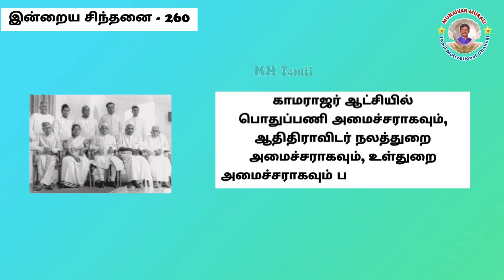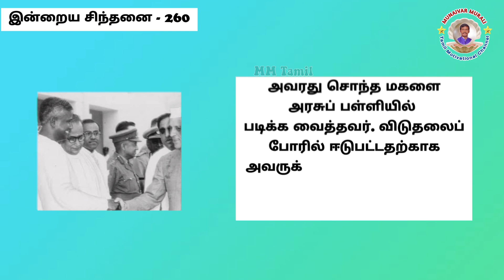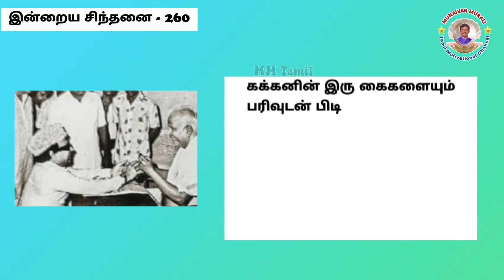முனைவர். மா.முரளியின் நாளுமொரு சிந்தனைத்தேன்-260 மாமனிதன் கக்கன்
முனைவர் மா.முரளியின் நாளுமொரு சிந்தனைத்தேன்

வீணான நாள்

நன்றி🙏🏻🙏🏻🙏🏻